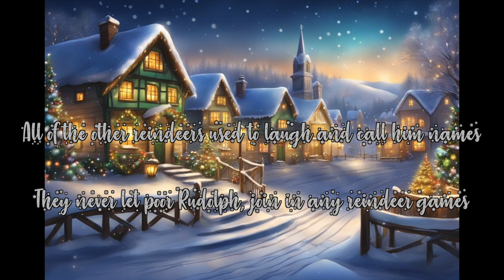6 Reasons Why Rudolph the Red Nosed Reindeer Good Times is Better than The Rankin Bass Version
This shall be my last video of 2023 and it's about the most famous reindeer of all. Merry Christmas my friends.